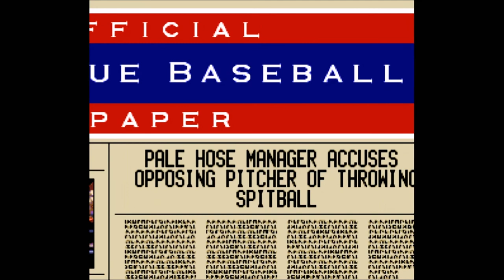Ken Griffey Jr. Presents Major League Baseball (Super Nintendo)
This is game play of Ken Griffey Jr. Presents Major League Baseball for the Super Nintendo (SNES)